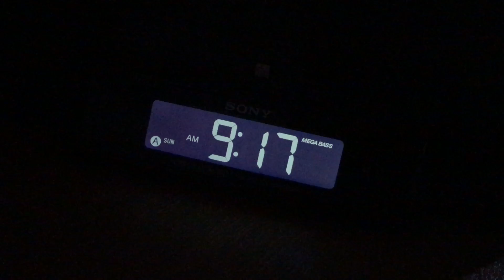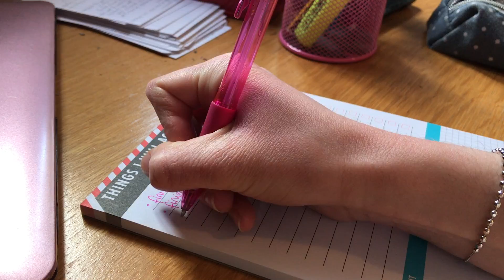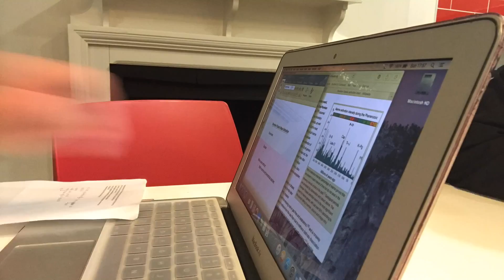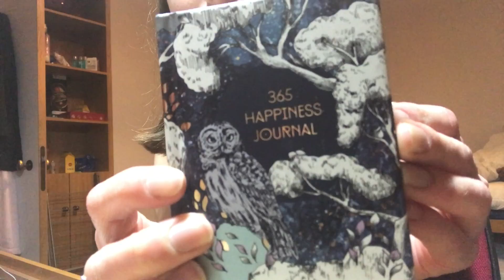DAY IN MY LIFE: STUDY WITH ME AT CAMBRIDGE UNI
This is what I got up to last Sunday - studying, chores and chilling. A typical weekend day during term time!

Mini Tripod